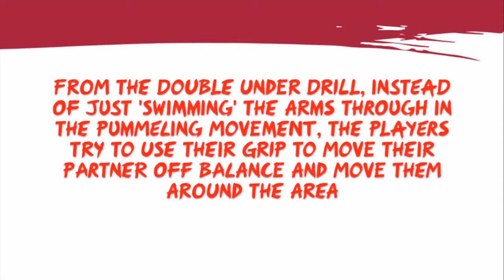MOVE PLAYER AROUND